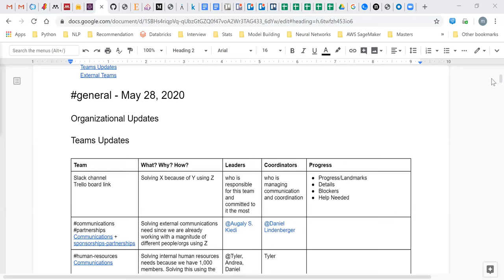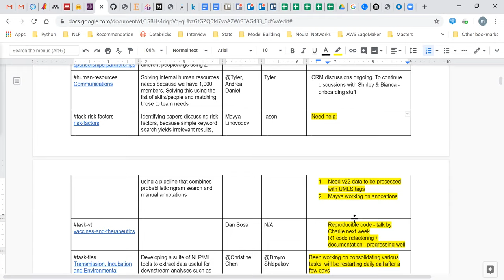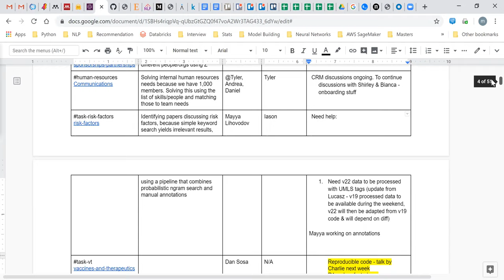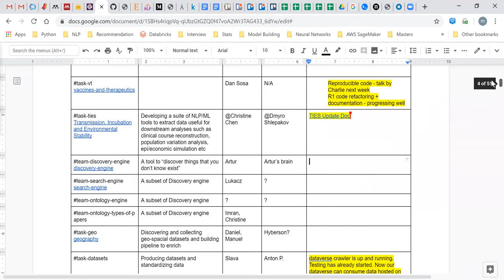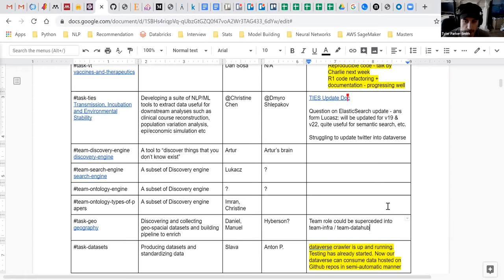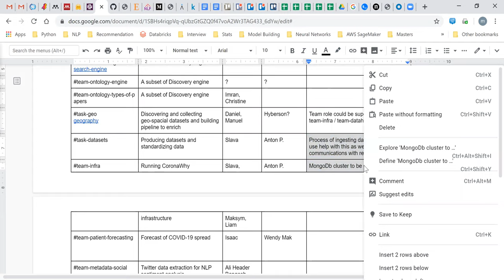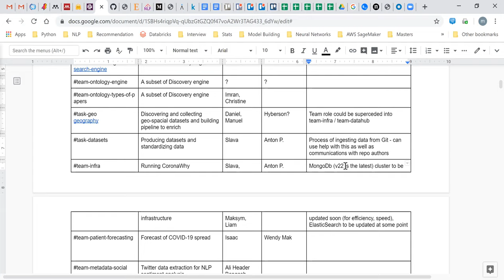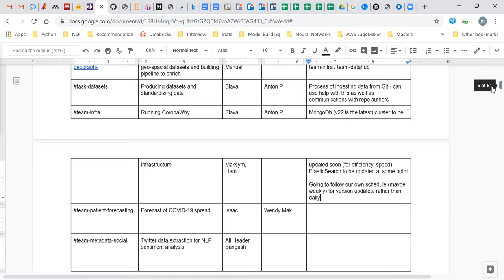general - May 28, 2020 - daily call (PST)